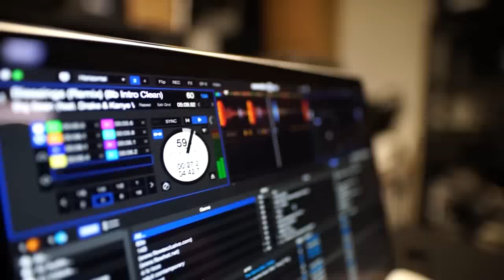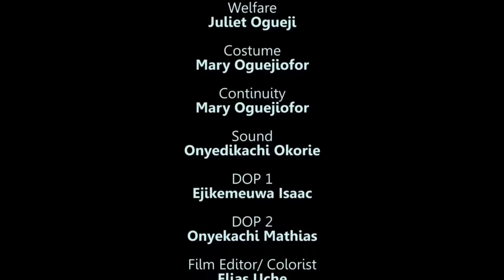CHAQUE FEMME DOIT VOIR CE FILM ET APPRENDRE - FILM NIGÉRIEN EN FRANÇAIS